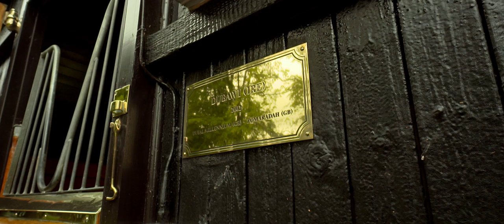Darley - where dreams begin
Our all-new responsive website is now live - everything clicks into place